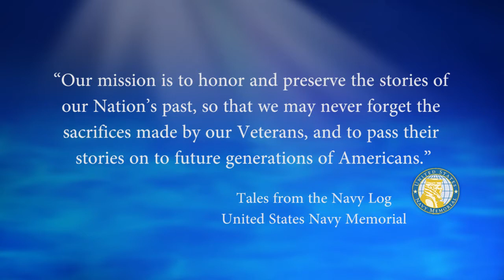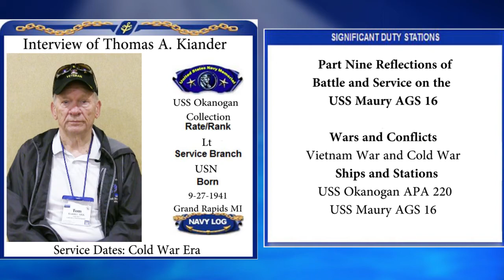USNM Interview of Tom Kiander Part Nine Reflections of Battle and Service on the USS Maury AGS 16